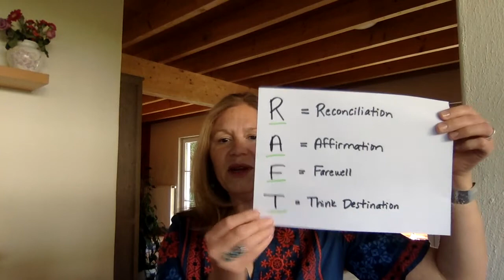Building a RAFT - How to say Goodbye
Ms Kelli made a video for those children who are leaving BIS this summer to support them through the leaving process.

She talks about the different components of Reconciliation - Affirmation - Farewell - Destination and how students can go thorough the process to make the transition smoother.